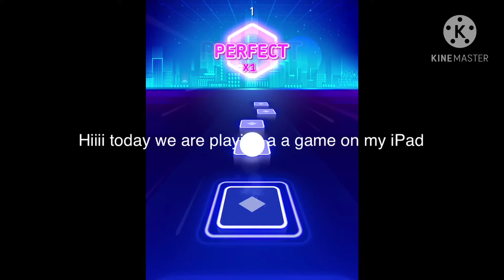Playing Tiles Hop